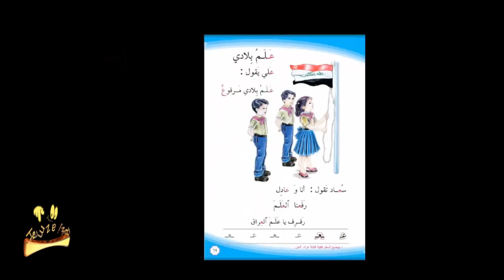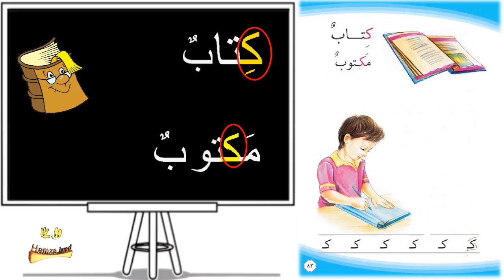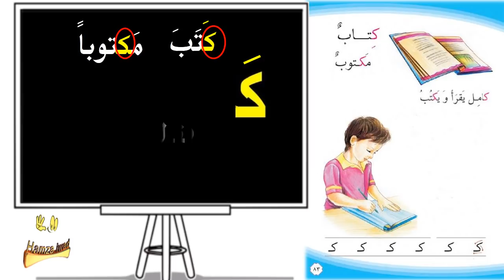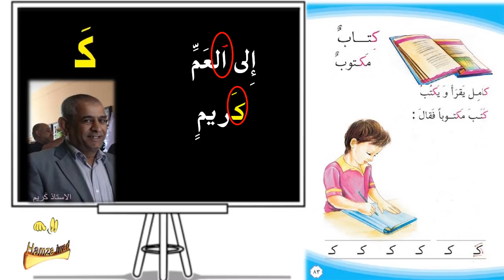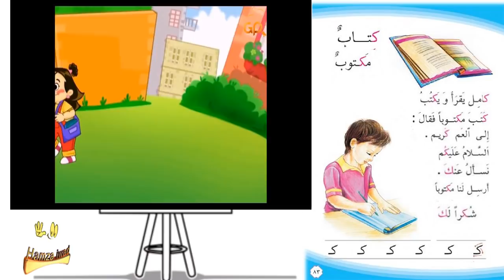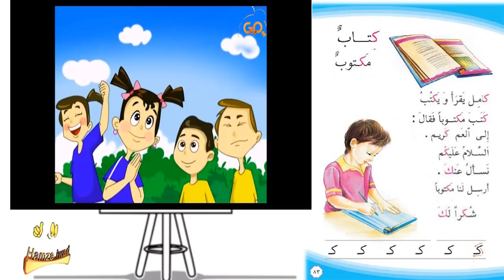كتابٌ مكتوبٌ درسنا القادم ان شاء الله .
من دروس مدرسة ابن رشد الاهلية _ العراق _ ديوانية _ حي الجزائر